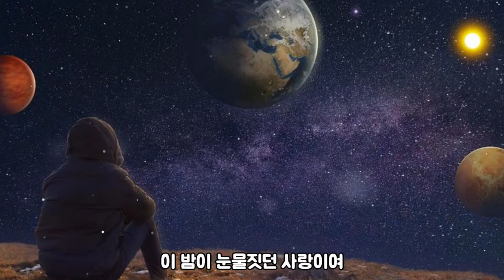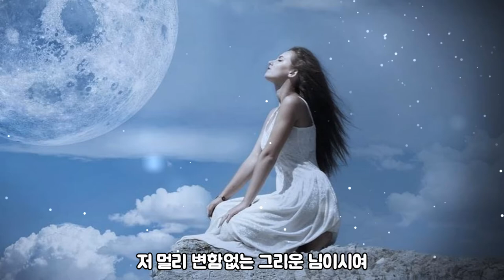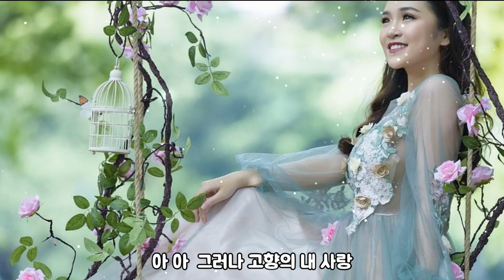문주란-고향에두고온사랑[가사자막]